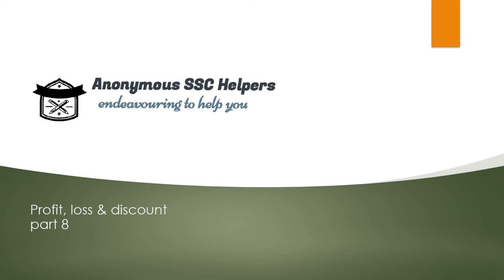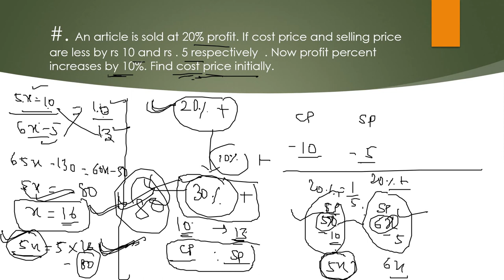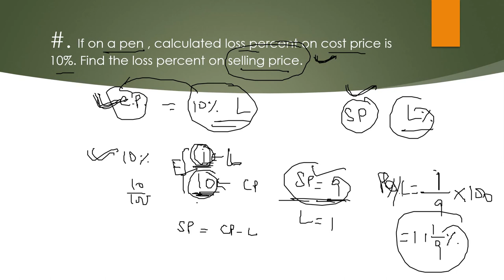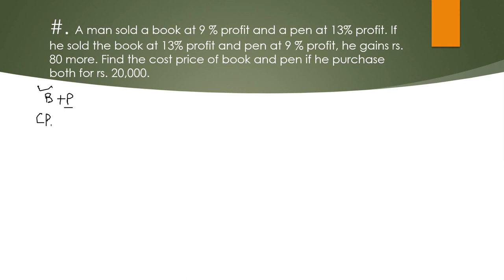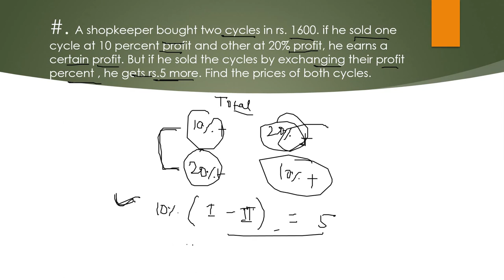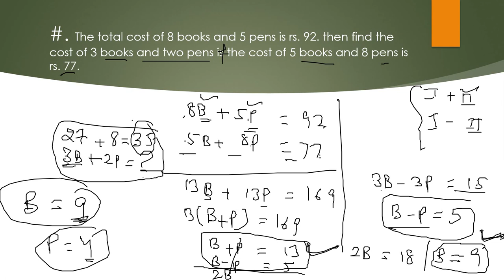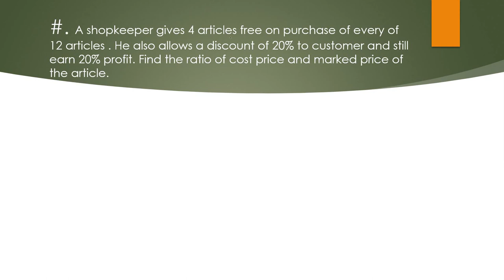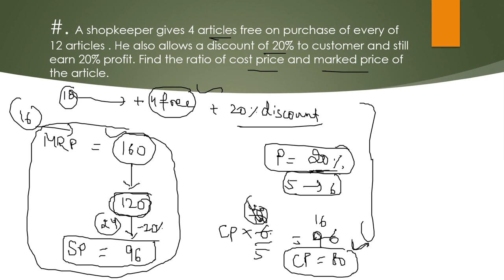PROFIT LOSS & DISCOUNT PART 8|CONCEPT AND IMPORTANT QUESTIONS| QUANTITATIVE PROBLEMS|SSC CGL BANK PO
PROFIT LOSS & DISCOUNT PART 8|CONCEPT AND IMPORTANT QUESTIONS| COMPETITION QUANTITATIVE PROBLEMS|
 helpful for govt exams like ssc  CGL, CPO , CHSL , MTS ,banking cds afcat ...etc

ANONYMOUS SSC HELPERS PROVIDES YOU ONLINE COACHING FOR VARIOUS GOVERNMENT JOBS EXAMS FOR FREE. WE SPECIALLY COVERS SYLLABUS OF SSC-CGL, CHSL, CPO-SI , GD, MTS , AND OTHER SSC EXAMS. WE ALSO COVERS SYLLABUS FOR VARIOUS BANKING EXAMS LIKE IBPS PO , CLERK , SBI PO , CLERK , RRB PO, CLERK , RBI ETC... OUR CHANNEL IS HELPFUL FOR MOST OF THE GOVERNMENT COMPETITIVE EXAMS LIKE CDS, AFCAT, CAPF-AC , AIRFORCE - X AND Y GROUP , NAVY AND OTHER DEFENSE EXAMS. OUR COURSE IS ALSO HELPFUL FOR VARIOUS RAILWAY EXAMS. OUR MOTTO IS TO HELP THOSE WHO ARE UNABLE TO TAKE ANY COACHING BECAUSE OF ECONOMIC AND OTHER PROBLEMS. WE WANT TO HELP SPECIALLY THE WOMEN TO HELP THEM IN BECOMING ECONOMICALLY INDEPENDENT . OUR MOTIVATION IS DR. A.P.J. KALAM --THE MISSILE MAN , WHOSE DREAM WAS TO MAKE INDIA A DEVELOPED COUNTRY..